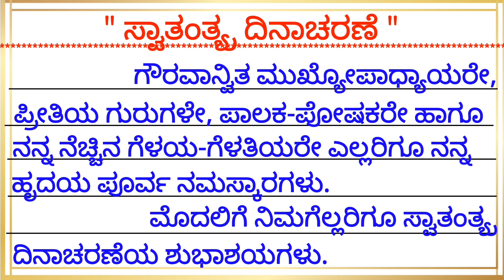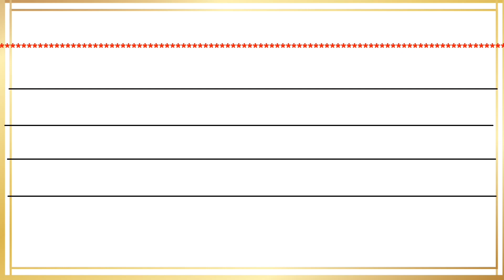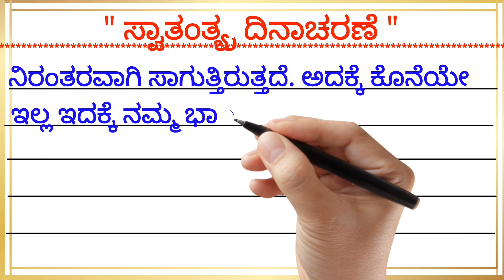ಸ್ವಾತಂತ್ರ್ಯ ದಿನಾಚರಣೆ ಭಾಷಣ | Independence day speech | swatantrya dinaacharane bhaashana kannada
Hello, Everyone ನಿಮಗೆಲ್ಲರಿಗೂ ನನ್ನ ಆತ್ಮೀಯ ಸ್ವಾಗತ. ಸುಸ್ವಾಗತ. ನೀವು ನೋಡುತ್ತಿರುವುದು ನಿಮ್ಮ ನೆಚ್ಚಿನ channel Super Amma , ನನ್ನ ಎಲ್ಲಾ super angles super ಆಗಿ ಕಲಿಯಲಿ ಅನ್ನುವುದು ನನ್ನ ಉದ್ದೇಶ.

✌️Super Amma channel ನಲ್ಲಿ ಕಾಣ ಸಿಗುವ ವಿಷಯಗಳು ✌️
Kannada alphabet and words
Two letter words in kannada
Kannada akshara padagalu
Kaagunita padagalu in kannada